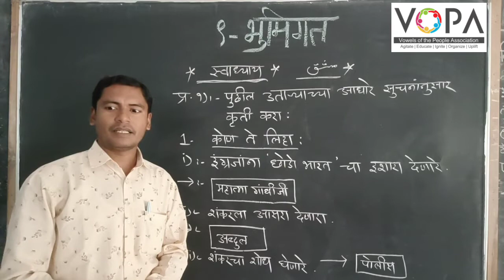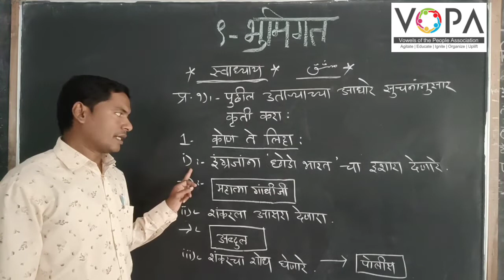8th | Marathi | Chap No 9 | भूमिगत | V4 | VSchool